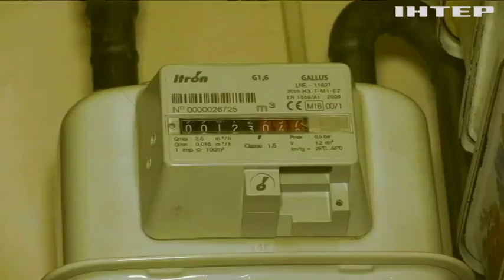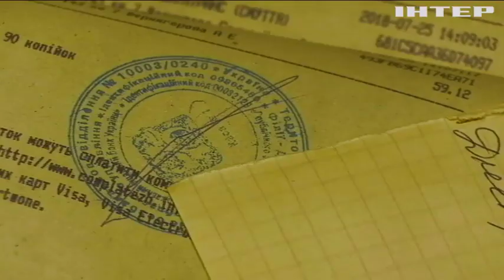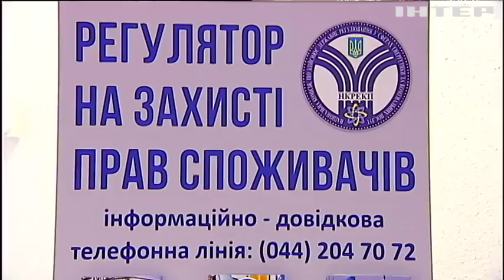Нові тарифи за комуналку: як будуть платити українці?